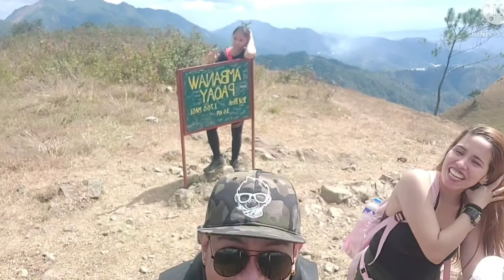The Chill Hike